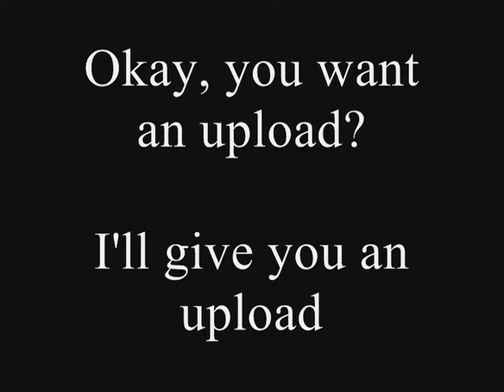Upload of the CENTURY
Ladies and gentlemen, this is my thanks to you.  :)